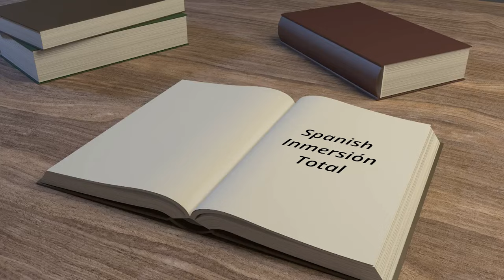It was hard, but worth it! Meet Anney Pumo LightSpeed Spanish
Become a Ser Socio Member! See here for details

Get one of our great Spanish grammar workbooks here! WE have hardback, Kindle and audiobooks available